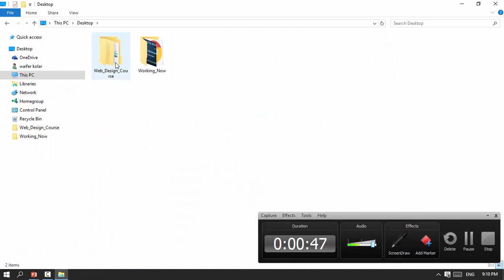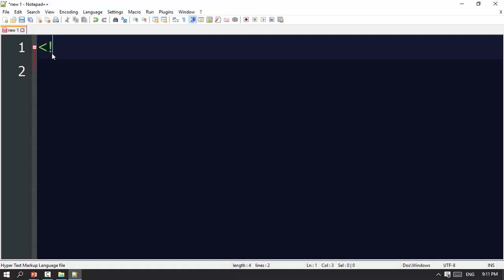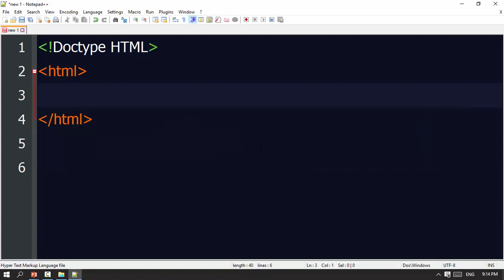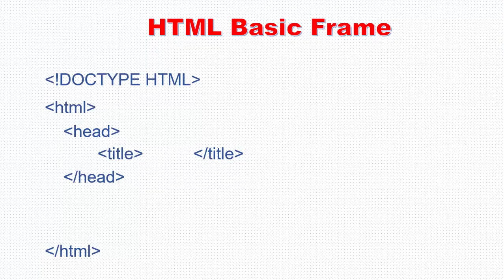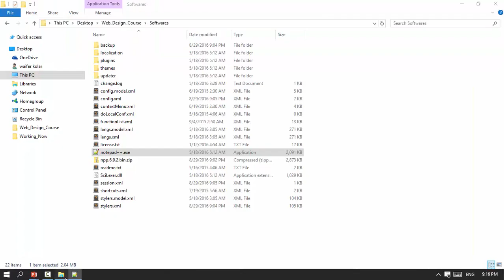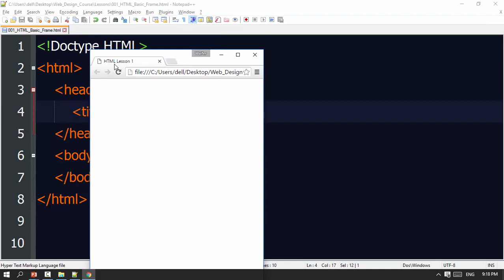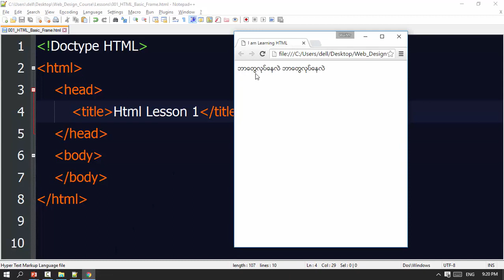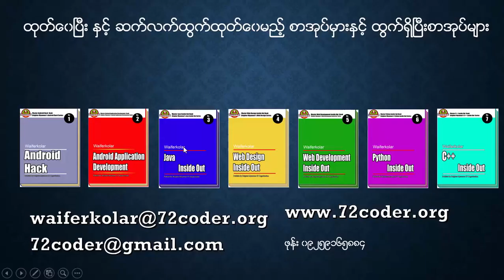002 HTML Basic Frame